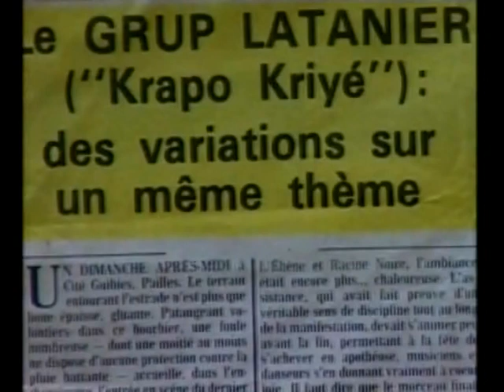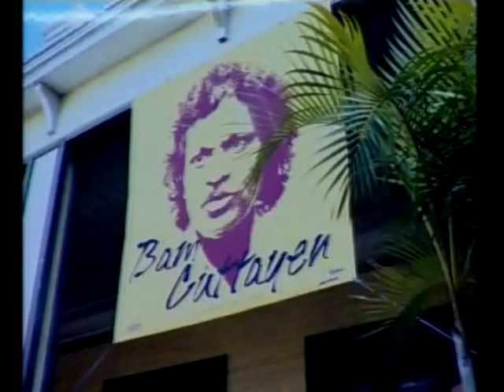Grup Latanier - DVD - 27 Ans Suvenir Nu Passé - Part 1 of 4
Grup Latanier -  27 Ans Suvenir Nu Passé DVD

1 of 4